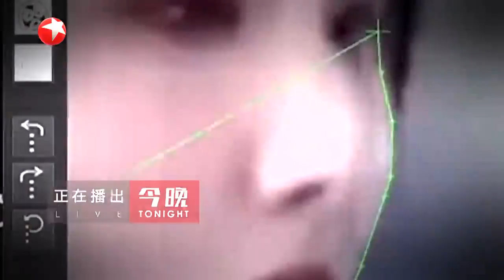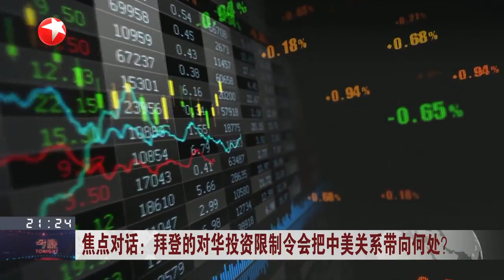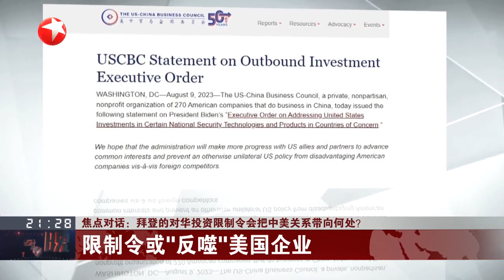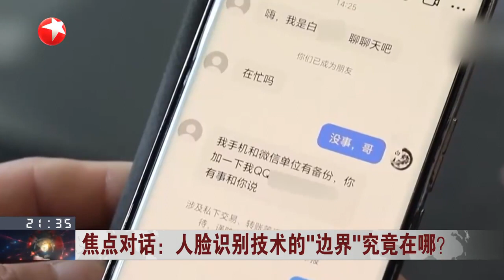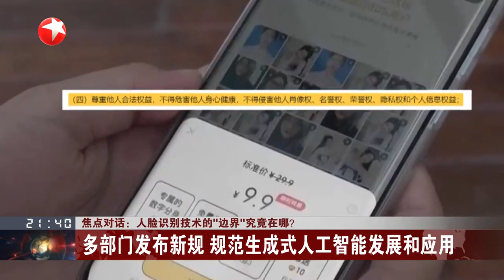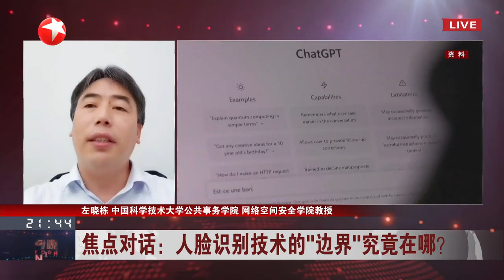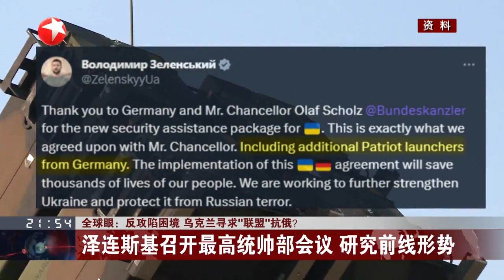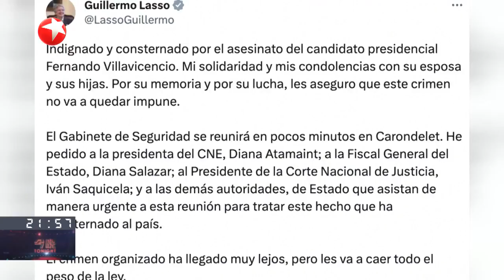20230810《今晚》》|【SMG上海电视台官方频道】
【简介】
《今晚》——及时、全面聚焦上海时政、社会、经济、民生、文化等领域的重要新闻。传播好上海声音，让海内外观众第一时间感受上海最新的发展变化。